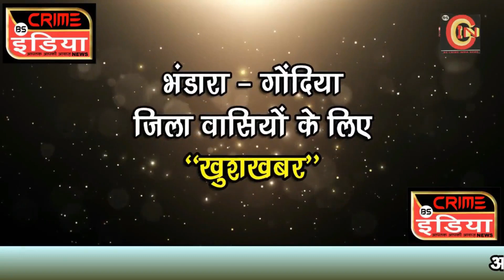अभियोगीता धारक भावी शिक्षकांच्या समर्थनार्थ काँग्रेस उतरली रस्त्यावर !!